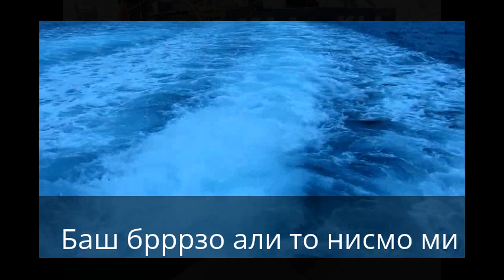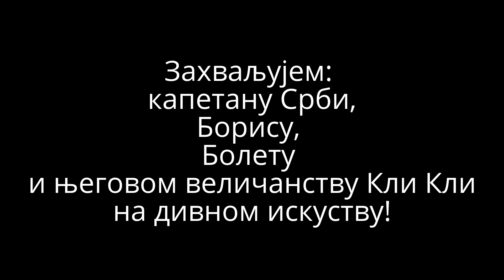Кли Кли - Kli Kli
Незаборавно крстарење једрењаком Кли-Кли 2009г.
Капетан Србољуб Којадиновић и посада:
Борис, Борислав и Гојко.